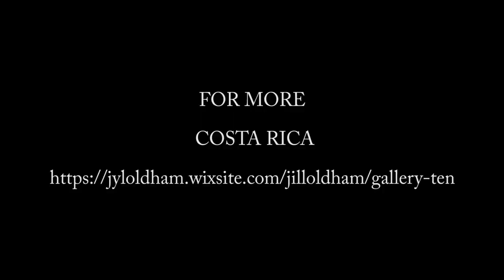MONTEZUMA WATERFALLS,COSTA RICA 2018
A walk or rather a fun scramble to the Montezuma Waterfalls from Mariposa Rio, Montezuma Gardens. And on the return leg, they're not on this video but we saw howler monkeys along the way.

Title: Adventures
Artist: A Himitsu
Genre: Dance & Electronic
Mood: Happy

FreeSoundArchive.org: Parvus Decree – “The Path"